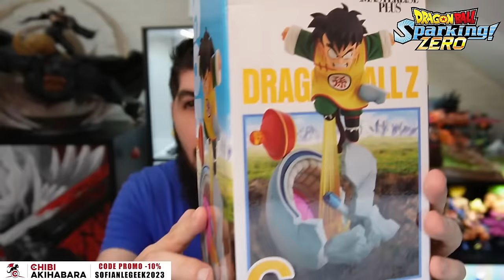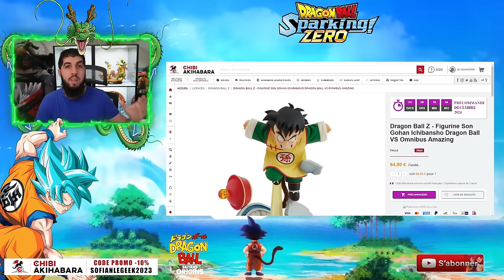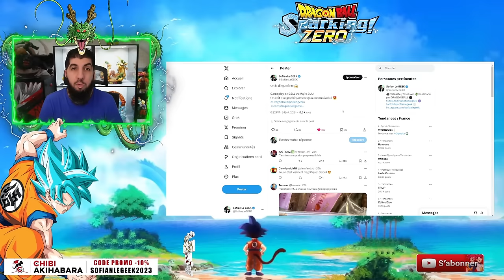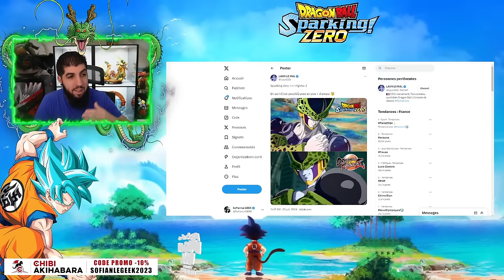LE GAMEPLAY DE CELL SUPPRIMÉ... DRAGON BALL SPARKING ZÉRO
Le Gameplay de Cell vs Majin Buu a été supprimé... On en parle !